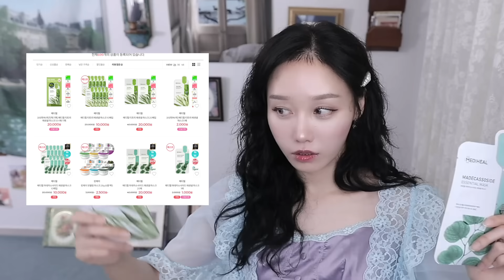올리브영 가서 살 거 싹 정리 해드림 🥇 올리브영 추천템 랭킹 1위 모음 🥇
💙 𝐢𝐧𝐬𝐭𝐚𝐠𝐚𝐦 @rue.byulrose

💜마몽드 포어 슈링커 바쿠치올 크림 올리브영 단독 기획 세트🩵
(60ml 본품 + 30ml 추가 증정)

💜 정가 38,000원 → 27,360 원 (28% 할인)
💜23.03.01~24.03.07

🥇어노브 딥 데미지 트리트먼트 이엑스 웜페탈 (헤어케어-트리트먼트)

🥇마녀공장 클렌징오일 (클렌징-클렌징오일)

🥇마몽드 포어 슈링커 바쿠치올 크림 (스킨케어)

🥇일리윤 바디로션 아토 라인 (바디-바디로션)

🥇인클리어 질 세정기 (여성용품-W케어 2023 어워드 기준)

+🏆 영상 외 1위 제품들

🥇아로마티카 페미닌 워시 (여성용품-페미닌 워시 1위)

🥇트리헛 시어 슈가 스크럽 (바디-바디스크럽)

🥇푸드올로지 콜레올로지 (건강식품-다이어트 1위)

🥇오쏘몰 이뮨 멀티비타민 (건강식품-비타민 1위)